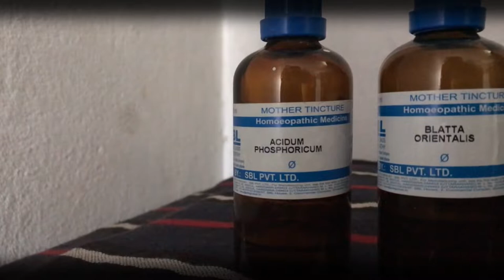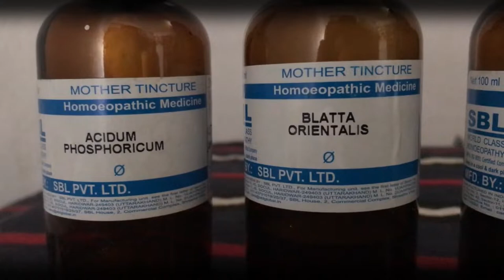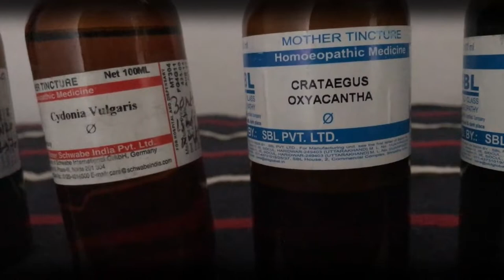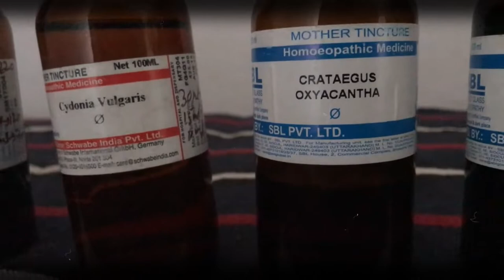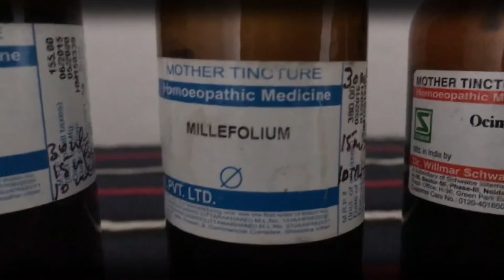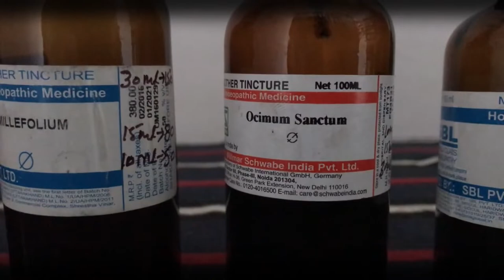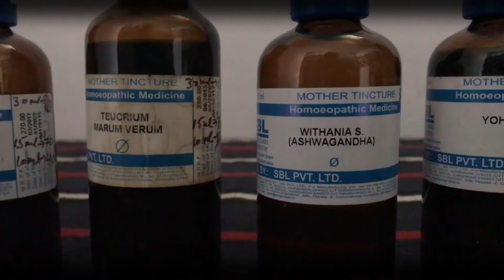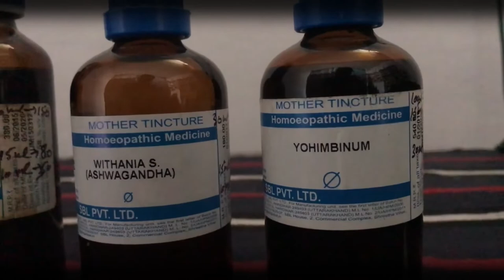Useful Homeopathic Mother Tincture In My Clinic ! Part-3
homeopathic mother tincture

plssubscribe my channel and press bell icon

My Books & YouTube Gadgets :-

Boericke's Homeopathic Materia Medica with Repertory (English)
HOMOEOPATHIC MATERIA MEDICA with Kent's New Remedies (Hindi)
Heal Yourself at Home (2 Books Combo) (Find Your Remedy & Boericke's Materia Medica)
Homoeopathic Materia Medica 524 Dwaon Ka Vistrit Varnan: 1 (Hindi)
Veterinary Homeopathic Book (Hindi)
Rogi Swayam Chikitsak(रोगी स्वयं चिकित्सक)

Main Phone Camera (32GB)
Next Camera (Coming Soon)
Main Mic Boya BYM1
Action Camera
Tripod for Mobile Phones and Cameras
GorillaPod Flexible Tripod

For online medicine order  :-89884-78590 Whatsapp